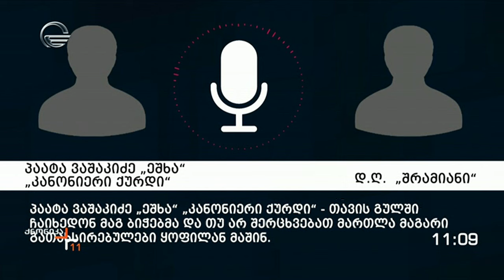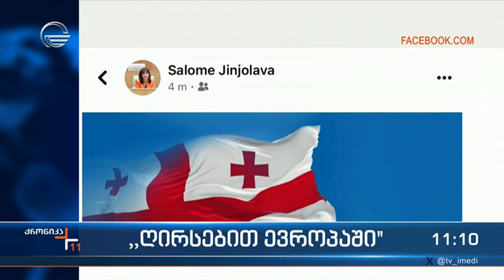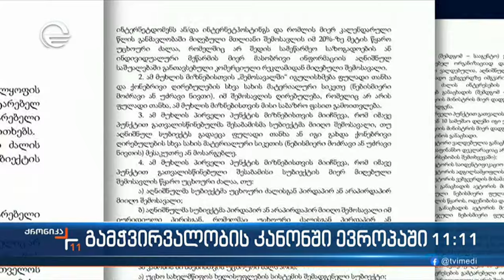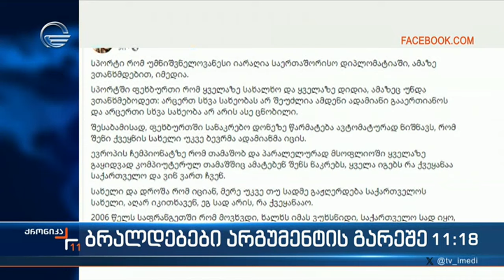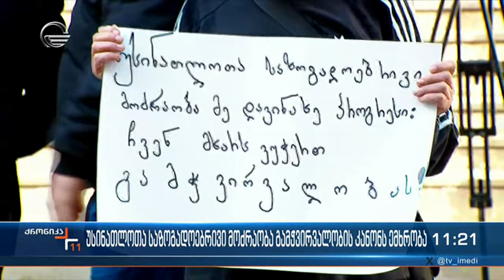ქრონიკა 11:00 საათზე - 12 აპრილი, 2024 წელი